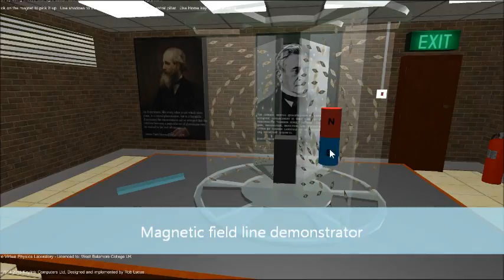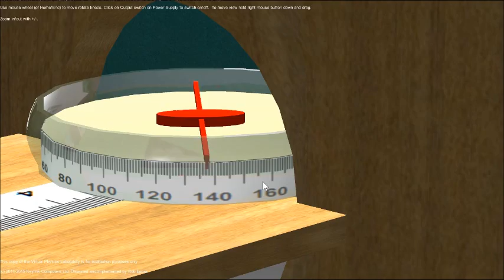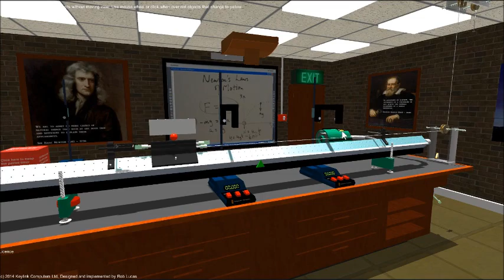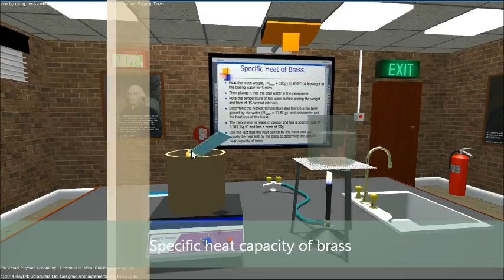vplJuly2015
Some examples from a large collection of immersive 3d Physics experiments for secondary and tertiary.  Covers very nearly all of the AQA practical Physics. for more.